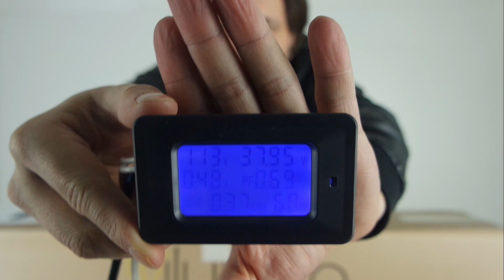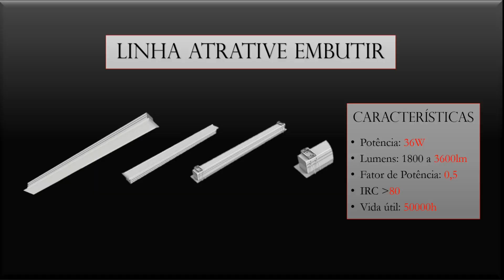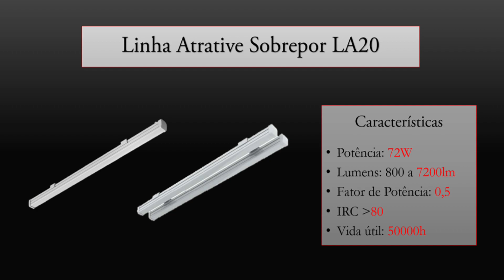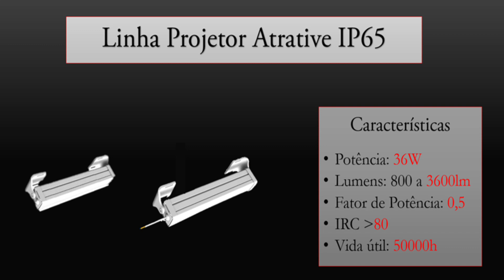Luminária Atrative ECP l Será que é boa?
Guia de Iluminação.